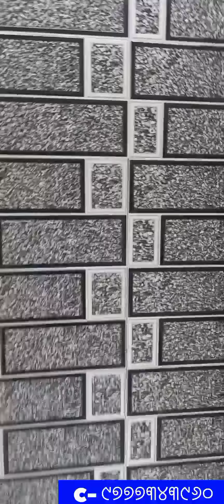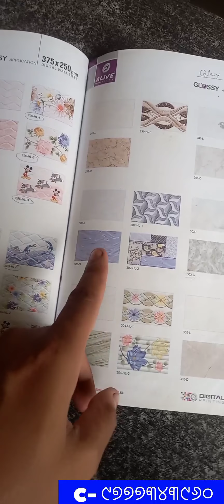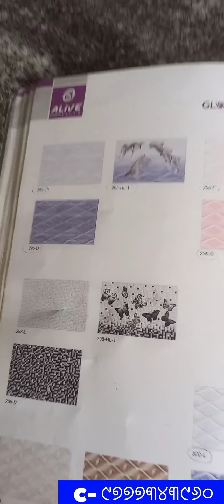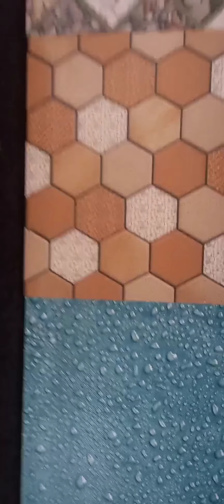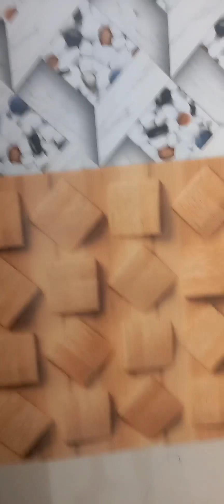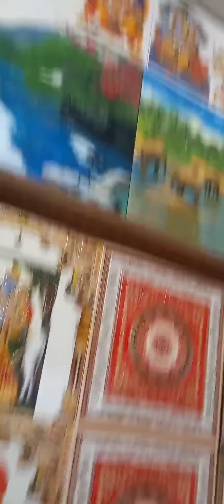New Tiles Design|Marble Price|ୱାଲ Tiles Design